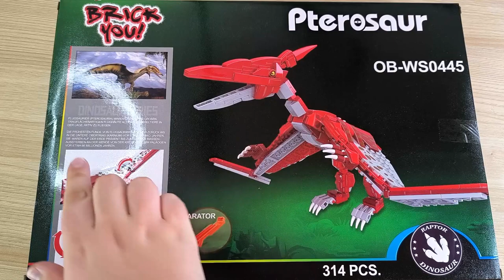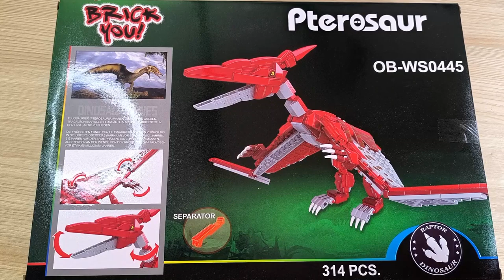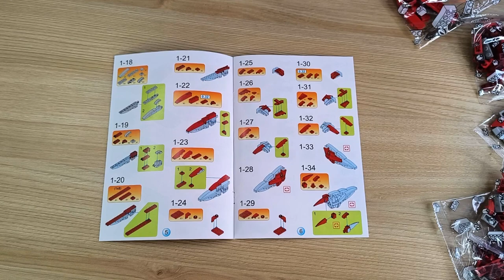Ein Teil meiner Kindheit gut umgesetzt oder eine Enttäuschung? OPEN BRICKS OB-WS0445 Pterosaur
Hallo liebe Freunde der gepflegten Klemmbaustein Baukunst. In diesem Video geht es um ein Set von OPEN BRICK SOURCE! Was kann der OB-WS0445 Pterosaurus aus der Dinoaur Reihe? Welche Steinequalität erwartet uns?! Viel Spaß dabei :).

Gibt es da leider nicht mehr!